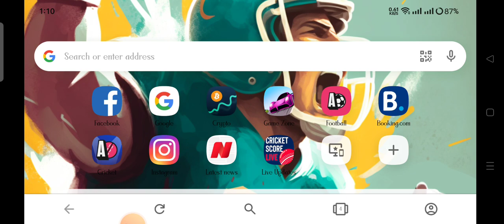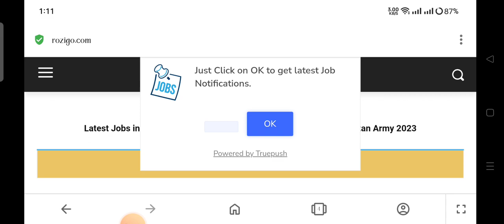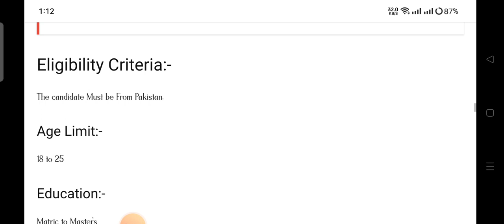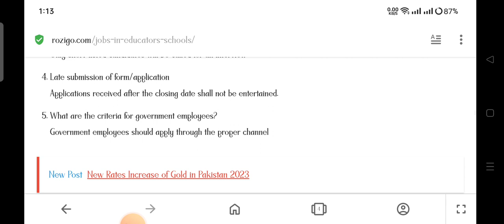Primary and secondary school teaching jobs 2023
Expert Knowledge is the best Youtube Jobs Channel to provide you with the best information about jobs. We intend to provide the most accurate information to our visitors and make every best effort to ensure it. As most of the information is collected from other sources like newspapers and the web. The visitors must verify any piece of information before involving in any activity with respect to the provided information.
Title of Video: Primary  and secondary school teaching jobs 2023